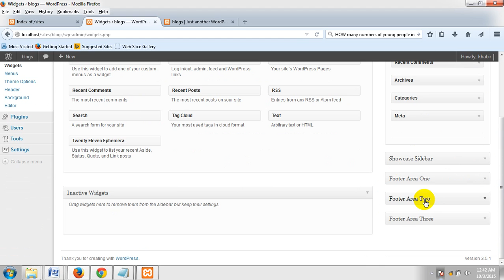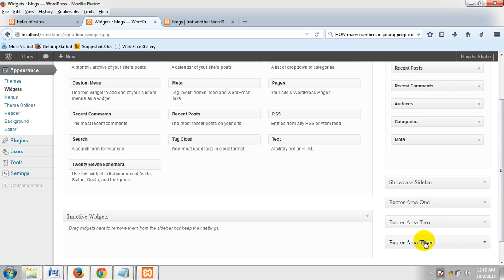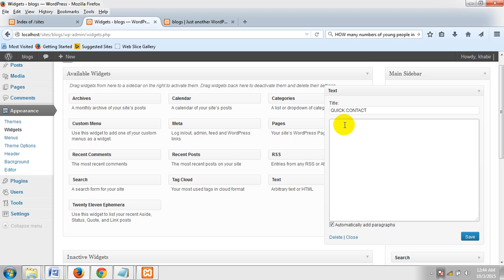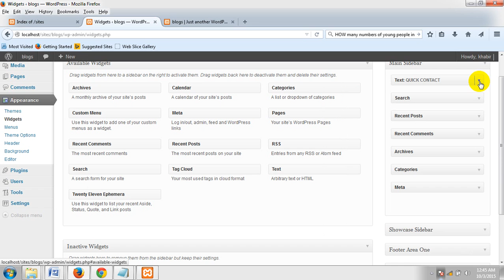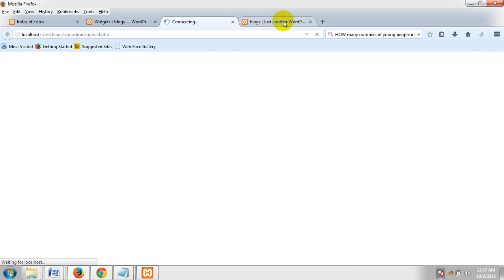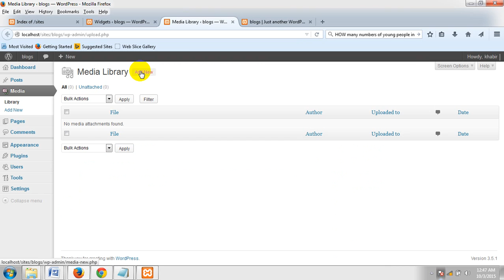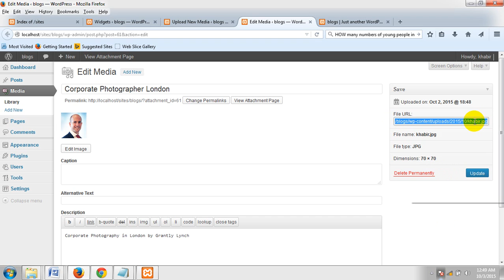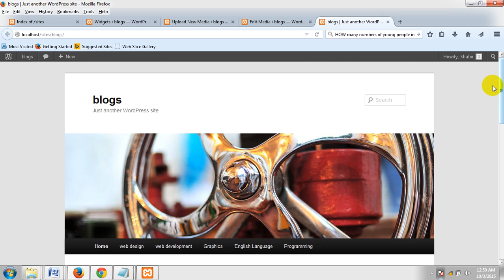How to use text widget in WP site.Web Development Bangla Tutorial-ওয়ার্ডপ্রেস টিউটোরিয়াল 2018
This Web Development bangla video tutorial you will learn about basic web Development like-WordPress, HTML, CSS and more.
 We want to Teach you about many thing like webdesign, Graphics Design, Learning English and Learning Arabic In Bangle .And Many More